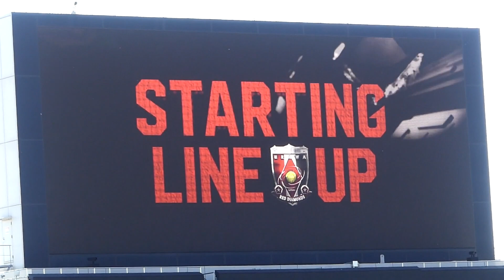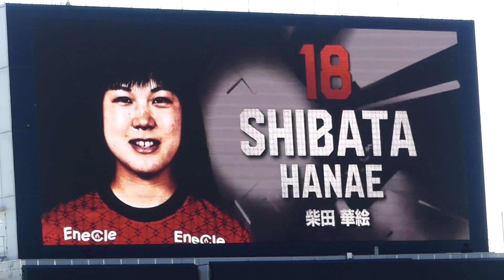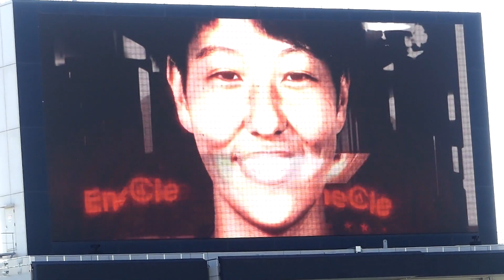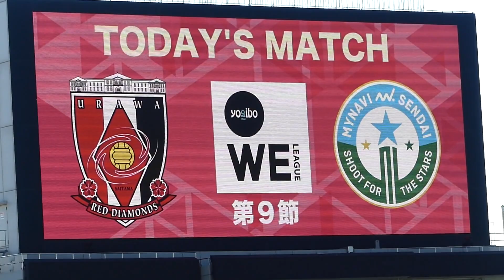2021.11.13 WEリーグ 第9節 浦和レッズレディース vs 仙台レディース - レッズ STARTING LINE UP